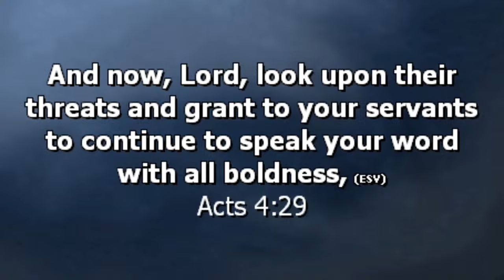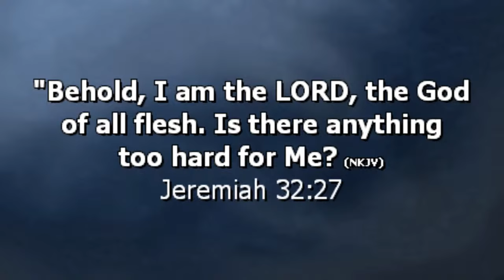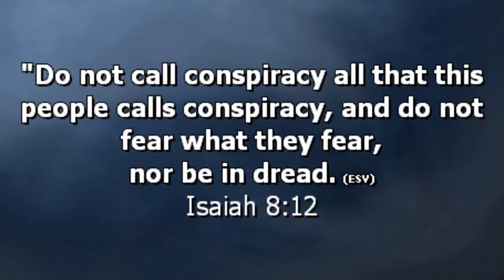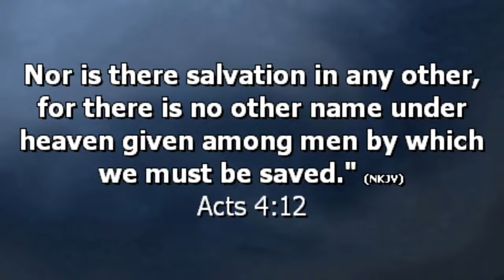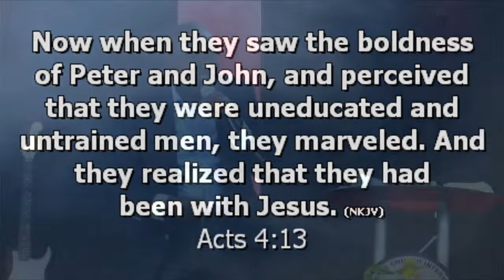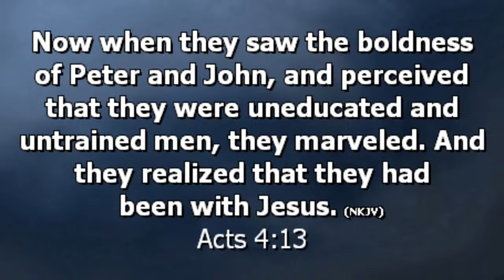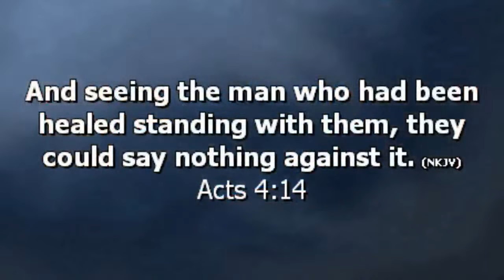The God of Miracles, Signs & Wonders || Rev Elijah Mwangi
Phone | Text | Call | 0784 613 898

TV Support: 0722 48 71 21
For prayer requests: Rev. Elijah Mwangi-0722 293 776

Thank You & May God Richly Bless You!